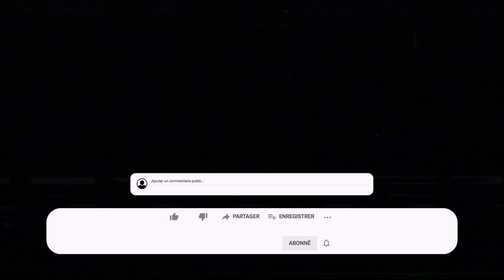Une Retro dans un coloris pas Retro 🤨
LeBron Watch ép.2 : la LeBron VII "LA Dodgers" passe au crible !